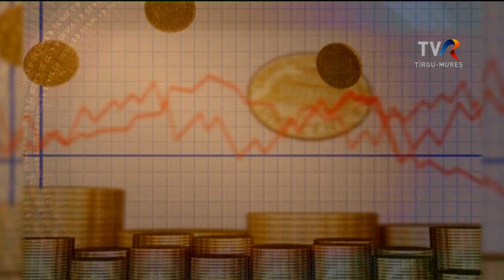IV. Kárpát-medencei Magyar Vállalkozói Konferencia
Negyedik alkalommal szervezik meg Marosvásárhelyen a Kárpát-medencei Magyar Vállalkozói Konferenciát. Az esemény több mint 300 magyarországi, erdélyi, felvidéki, illetve vajdasági vállalkozónak biztosított szakmai platformot a közvetlen kapcsolatfelvételre, a regionális gazdasági élet meghatározó szereplőivel való személyes konzultációra, üzleti tárgyalásokra. Mindeközben egyre mehezebben talál magára a munkaerő kereslet és kínálat azért, hogy egy vállalkozás jól menjen, a munkavállaló pedig elégedett legyen és jól keressen.
Mai meghívottam Szahthmáry Zsolt, a Szent György Menedzser Klub alelnöke, humánerőfforás tanácsadó: